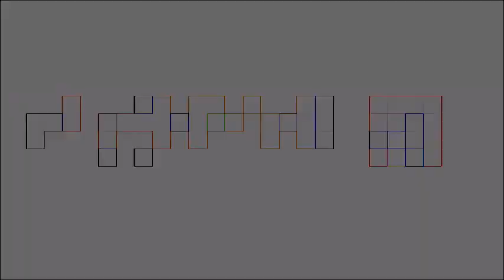Londynn B - Posse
☆ Artist:  Londynn B
☆ Song Name:  Posse